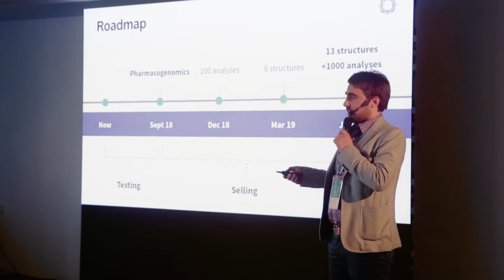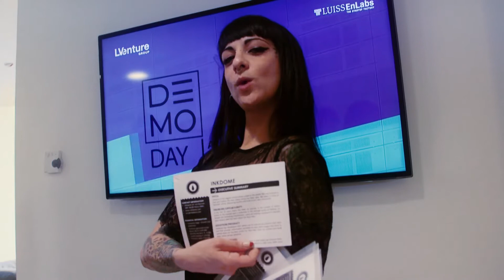LVenture Group Demo Day - 11.06.2018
Design iconico, “on a budget” e di seconda mano, intelligenza artificiale applicata alla biomedicina per ridurre i tempi di diagnosi delle malattie rare, il primo studio di tatuaggi virtuale al mondo e il primo servizio in Europa rivolto agli sportivi per la creazione di formule di integratori alimentari personalizzati, per chiudere con un algoritmo capace di creare prodotti per capelli specifici: sono le soluzioni innovative offerte rispettivamente da Deesup, GenomeUp, Inkdome, My Lab Nutrition e Shampora durante il Demo Day dell'11 giugno 2018.